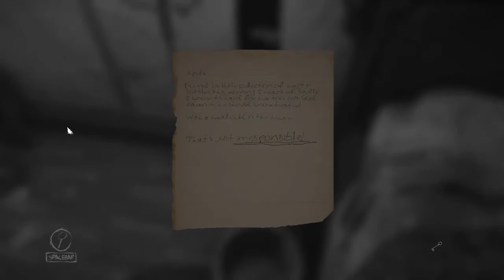SANANDO LA HABITACIÓN / Layers of Fear #6 /AUDIO DECENTE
Capitulo 6 de Layers of Fear, donde hemos cambiado y mejorado muchas cosas, sinceramente estoy aprendiendo mucho de estos videos, espero que sea de su agrado, a mejorar.